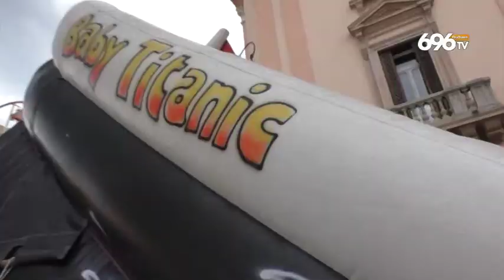12 svz Avellino per due giorni diventa la città dei bambini